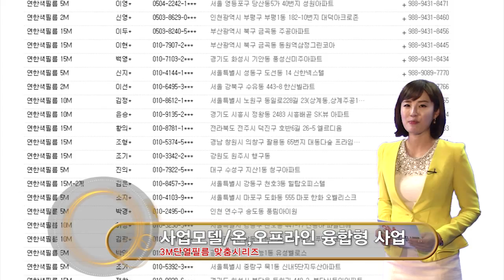3m단열필름 창업